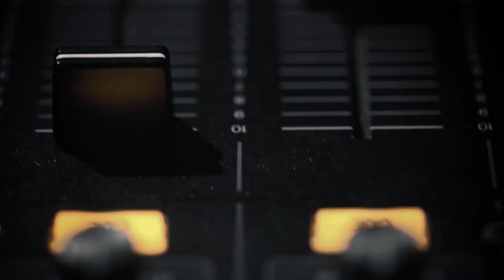제2의 김연자, 트로트비너스 강소리! 최강 라이브 강소리 ! 노래교실 인기곡 미워도 사랑해 | 즐거운 오후 두시 | 목면가왕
인기 노래강사 임성환이 인정한 그녀!
김연자의 십분내로를 아주 맛깔나게 소화하는 트로트 비너스 강소리!

빛나는 라이브 실력으로 모두를 놀래킨 그녀가 대전mbc 즐거운 오후 두시에 찾아왔다
사랑도둑으로 유명한 그녀가 부르는 하이디의 진이
그리고 최근 노래교실 인기곡으로 떠오르고 있는 미워도 사랑해

강한 소리 소리 소리 이쁜 소리 강소리, 그녀를 만나보자!

00:45  하이디 - 진이

05:05  강소리 - 미워도 사랑해

하이디 - 진이

진이~ 진이~
진이~ 너 없는 동안에 난 한번도 널 잊은 적 없고
오 진이 넌 모를꺼야 너 외엔 다른 사람 없다는 걸
한번만 더 늦기 전에 나를 사랑한다고 해줘
넌 나의 전부야 그건 너의 오해야 날 믿어주길바래~
이 시간이 간이 간이 지나가기 전에
내게 용기를 내어서 돌아와줘
나의 맘이 맘이 맘이 변하기 전에
I wanna be a Mr.Lee
어우워 어어어 예~~

진이~ 진이~
진이~ 너의 사진 속에 행복해 보이는 우리가 있고
오 진이 함께한 날보다 이별이 더 중요하지는 않아
나의 맘이 맘이 맘이 변하기전에

밤이면 너에 창에 불이 꺼지겠지
너의 꽃길로 날 만나러 와줘
이제 더 이상 망설일 필요는 없어
처음 그 느낌처럼~

I wanna be a Mr. I wanna be a Mr.

오오오 오오오 예~~
진이~ 진이~~

강소리 - 미워도 사랑해

미워도 당신만을 사랑할래요
싫어도 당신만을 사랑할래요
누가 뭐래도 당신만을 사랑한다고 할래요
가끔은 당신 미워도 이유 없이 미워도
돌아서면 보고 싶은 내겐 소중한 당신 당신만을 사랑해
내가 당신 안아줄게요
미워도 싫어도 당신 사랑해

본 영상은 충남대학교 백마인턴십
인턴 "황민경"에 의해 제작되었습니다